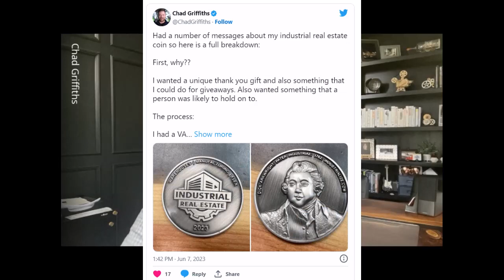WHEN TO SELL INDUSTRIAL? (Chad Griffiths)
When is the right time to sell your industrial real estate? Sit down with Chad Griffiths and Ron Rohde as we discuss the two objective mindsets as well as the third psychological barrier and how to make rational decisions.

Connect with Chad below!

We understand your goals because we're investors too. We deliver actionable legal advice and can help you reach your investment goals. From the entity formation, Partnership Agreements, title/survey and supporting during operations and NNN leasing, we're the best law firm for you. Licensed in Florida and Texas, but serving clients nationwide.